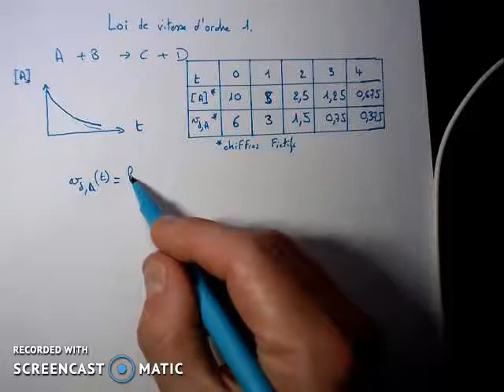Terminale chimie Comment montrer qu'une loi de vitesse est d'ordre 1?